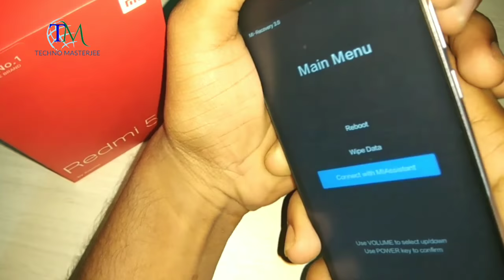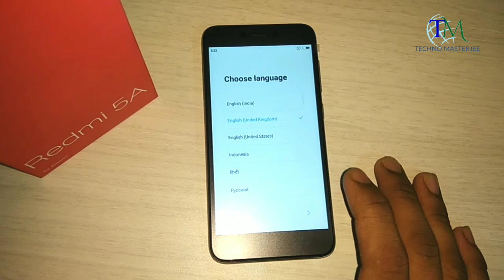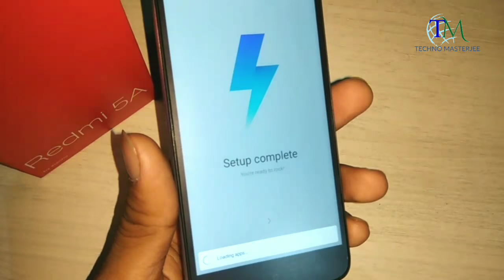Xiaomi Redmi 5A Hard Reset & Unlock pattern | Easy Way .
Hello friends .. I m back with a another video. In this video I'm gonna show u how to hard reset redmi 5A,and unlock pattern redmi 5a

★My Id On Callme4 Apps is :-
 technomasterjee@cm4
For shopping in this website use this link, and share to other people also.